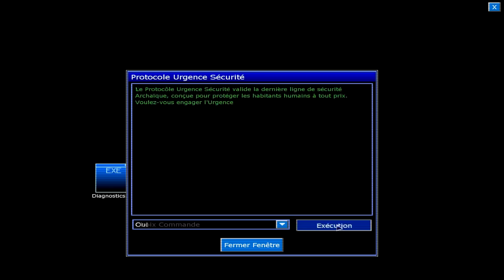Penumbra Black Plague - Partie13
Ainsi nous commençons notre dernière rencontre avec le second volet de Penumbra.

La fin est proche !
Rendez-vous demain pour la suite !